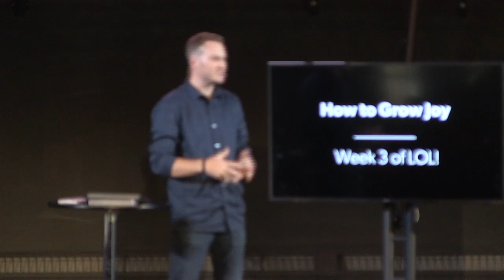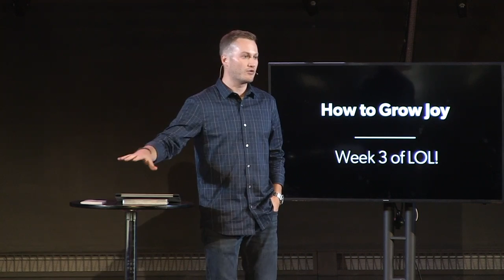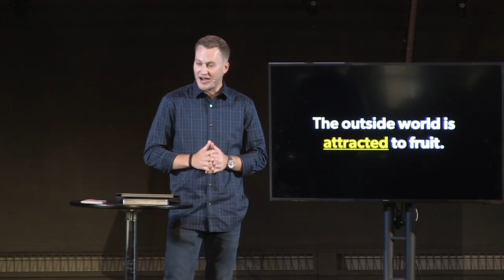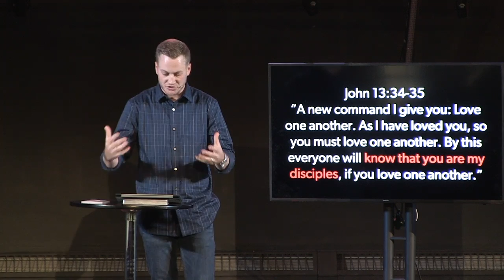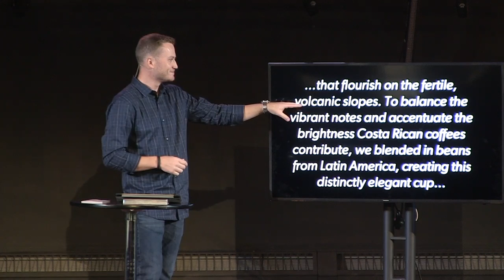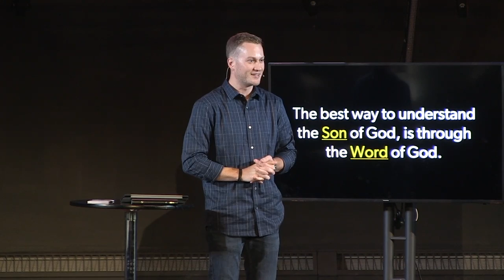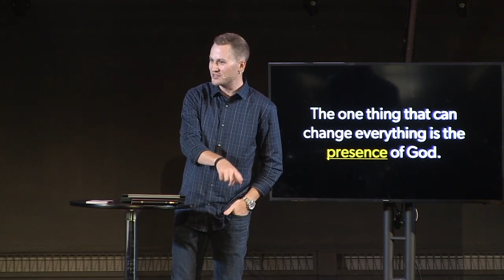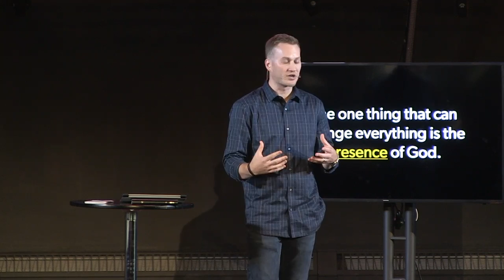LOL | Week 3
LOL is a message series that takes the popular laughing emoji and relates it to our life: the difference between happiness and joy. Week 3 talks about to grow joy in a way that will produce "fruit" and lead you to have a joy-filled life in every season.

One Church is a church designed for YOU. Free coffee & Paula’s donuts, casual dress, a live band, and a relevant and engaging message every Sunday. Regardless of what you believe in or where you are in life, you’re invited to One Church NY.

One Church NY Akron Campus - Located at 6 Scotland Rd. Akron, NY (at the five corners)
One Church NY Medina Campus - Located at 208 Ann st. Medina, NY